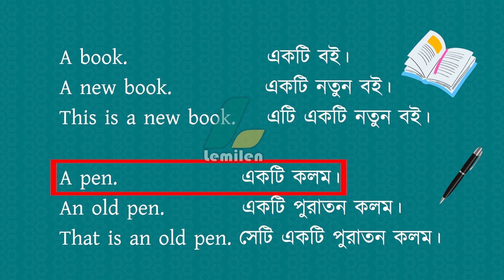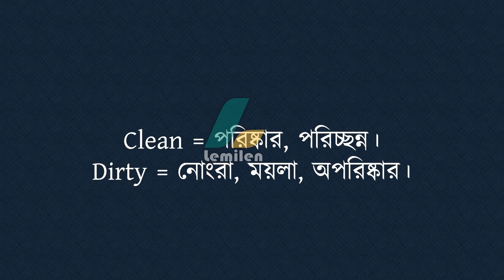Lesson 03 | এটি একটি নতুন বই। This that these those | English Speaking Course | Learn English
Lesson: 03 | এটি একটি নতুন বই। This that these those | English Speaking Course | Learn English | Basic English Grammar English speaking practice